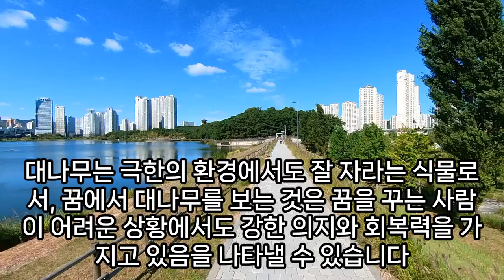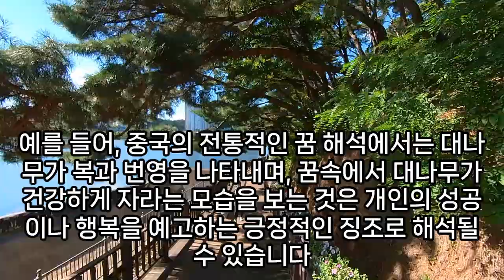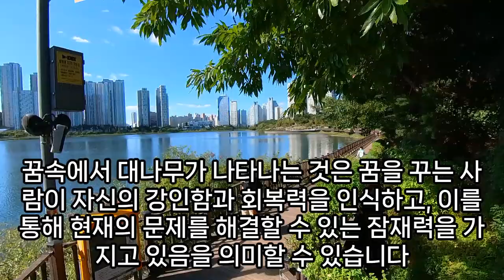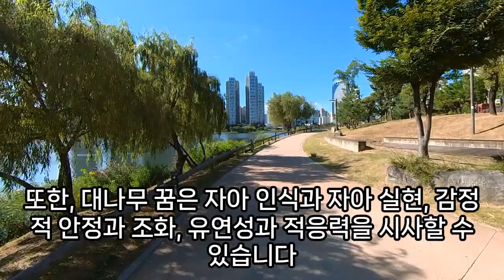대나무꿈, 죽순꿈, 대나무 관련 꿈해몽, 대나무 수확 꿈, 죽순 캐는 꿈, 죽순 먹는 꿈, 대나무 그릇 만드는 꿈, 대나무 나오는 꿈 , 대나무 관련 꿈, 예언, 예지몽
대나무나오는꿈, 대나무관련꿈, 대나무꿈, 대나무꿈, 대나무꿈해몽